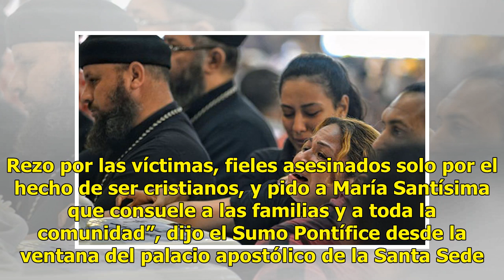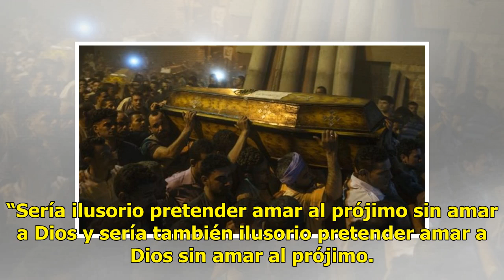El Papa lamenta el atentado contra cristianos coptos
Reza por víctimas de ataque CIUDAD DEL VATICANO (EFE).— Tras el rezo del Ángelus dominical, el papa Francisco lamentó ayer el ataque contra cristianos coptos cometido en Egipto el pasado 2 de noviembre, que causó siete muertos. “Expreso mi dolor por el atentado terrorista que hace dos días golpeó la...